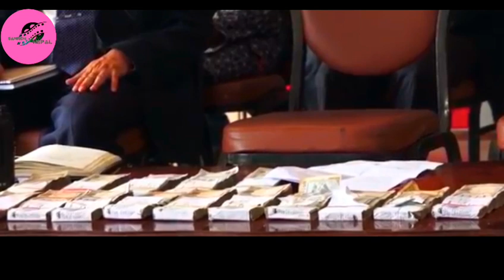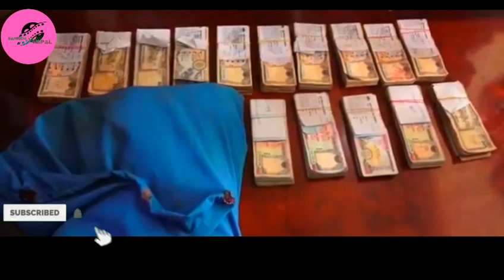पुलिसकै अगाडि चोरको दादागिरी | Bank Hacker Krishi Bikash Bank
Namaste ani swagat xa sathi haru tapailai hamro youtube channel samridh nepal ma.
Karib1 mahina pahile 5 jana chiniya bektile kathmanduko nabil bank rw bibinna atm hack gareka thea vane ahile nepal kai bektile nepalkai bank kirshi bikash bank hack gareka xan ahile uniharu police niyantaran ma xan dhanyabaad.